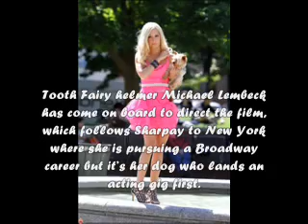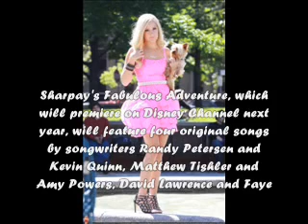News V at Disneyland, new cute Zanessa moment, Ashley, Zanessa and Vanessa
- May 25 - Get him to the Greek premiere (new pics)
- first Promotional pic for Sharpay´s Fabulous Adventure
- June 6 - Zanessa at MTV Movie Awards (new pics)
- June 7 - On the set of Sharpay´s Fabulous Adventure
- June 8 -- Ashley and Austin Butler shoot scenes for Sharpay´s Fabulous Adventure
- June 8 - Ashley out in Toronto with her mom and Maui
- June 8 - Zac and Vanessa leave Boa restaurant
- June 10 - Vanessa and her family at Disneyland
- June 10 - Vanessa at the premiere of World Of Color at Disneyland

officially-zanessafied.net
nessahudgens